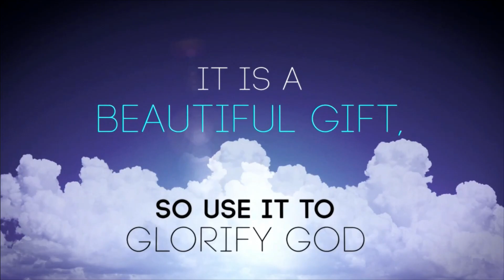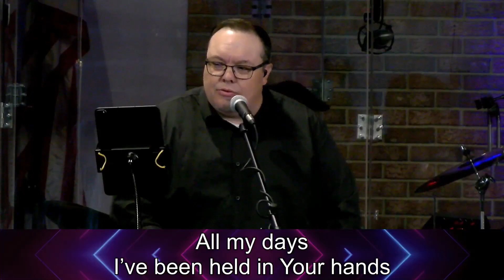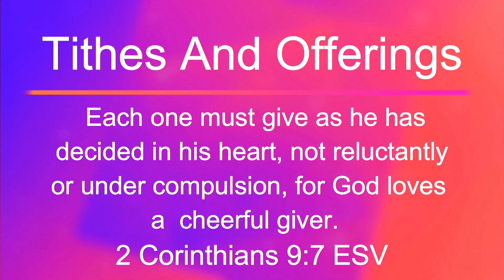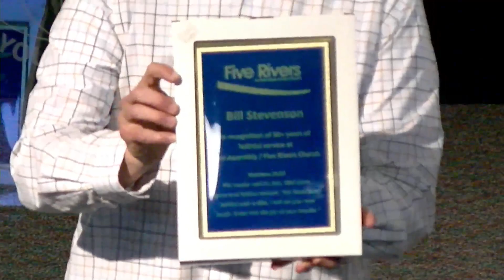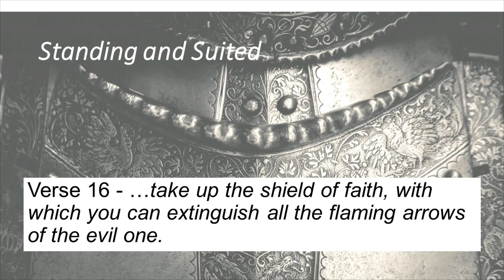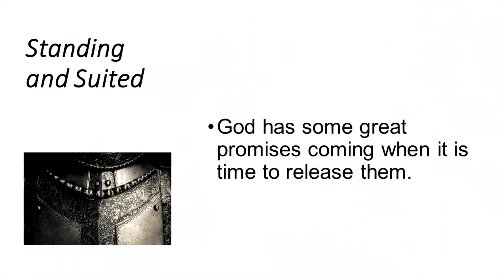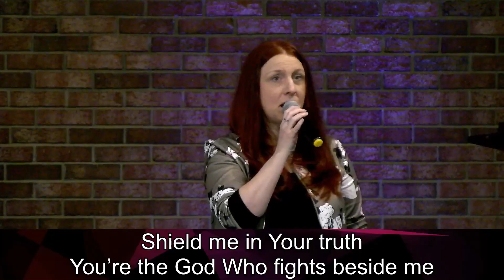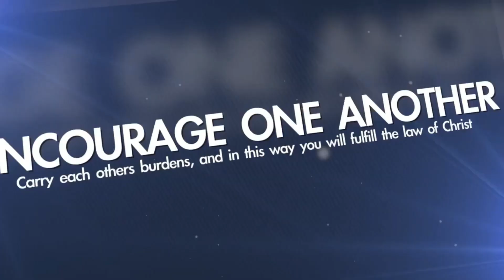04.23.2023 - Suited and Standing